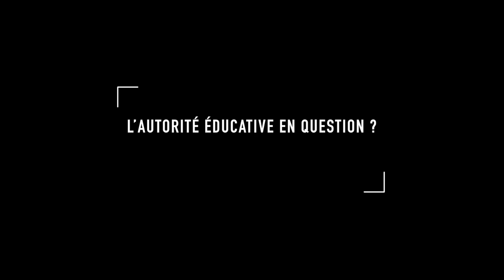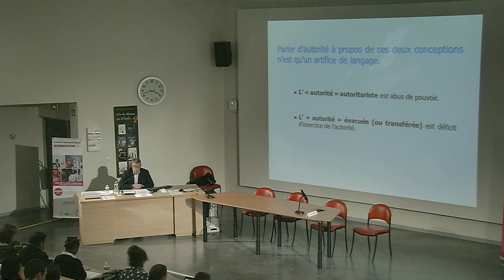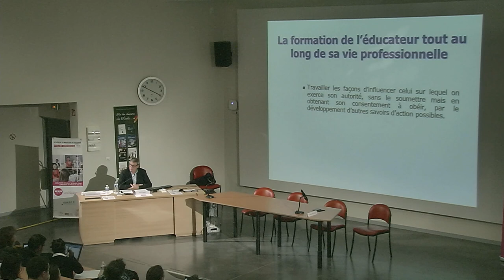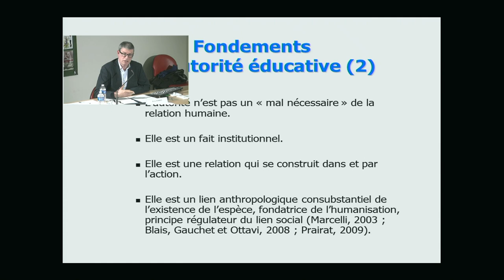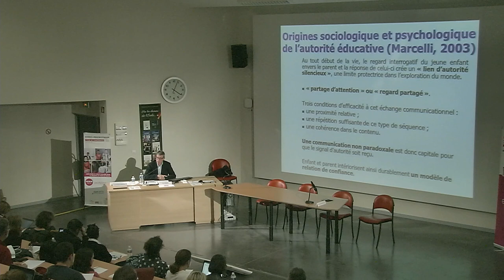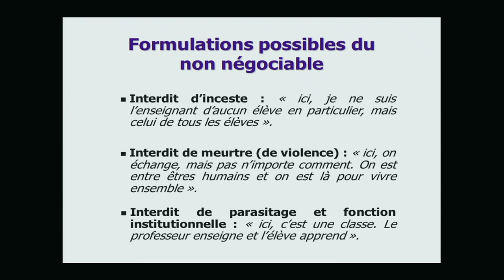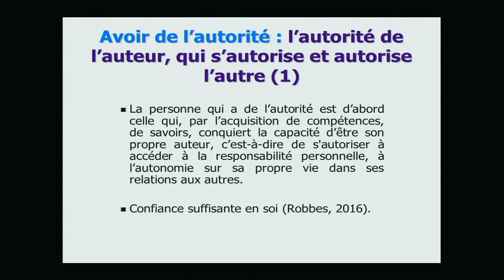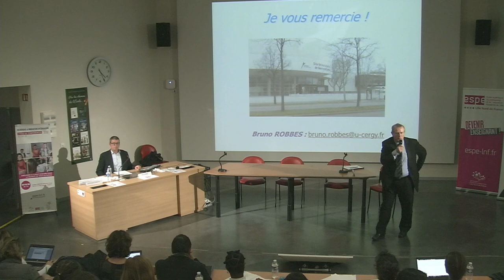Bruno Robbes - Améliorer le climat scolaire pour la réussite de tous les élèves [2018/2019]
L’AUTORITÉ ÉDUCATIVE EN QUESTION ?
Conférence plénière
Bruno ROBBES, maître de conférences-HDR, Université de Cergy-Pontoise (ÉSPÉ de Versailles),
laboratoire EMA